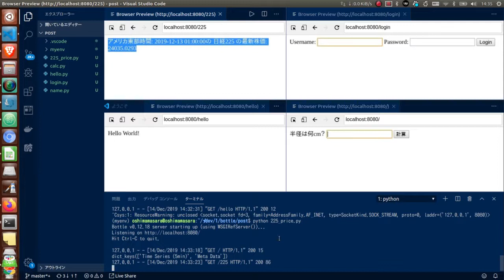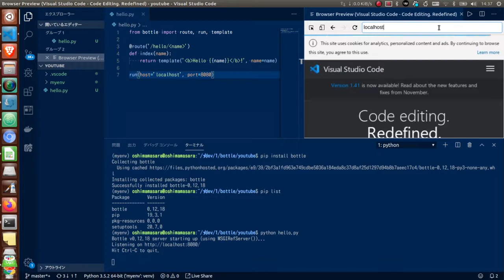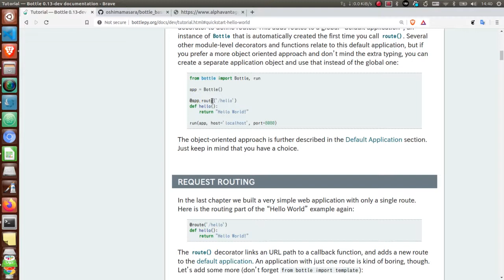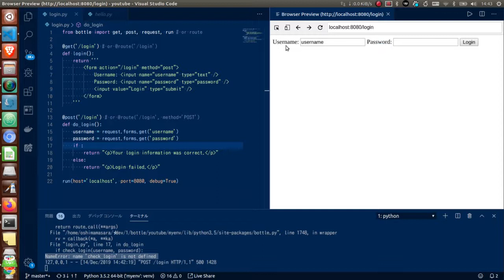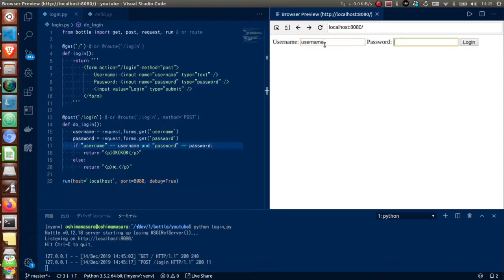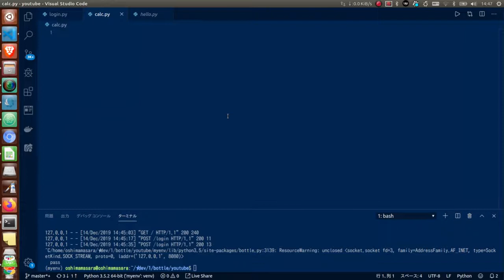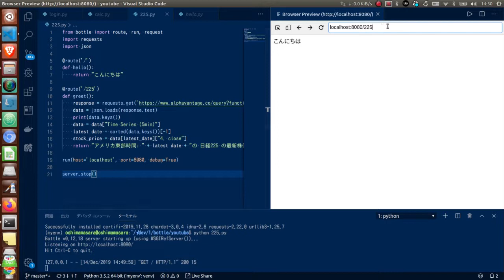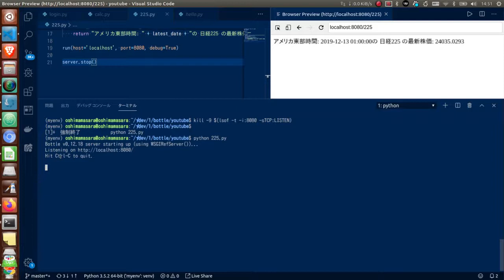(Python)How to use Bottle(Bottleの使い方)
Webフレームワーク Bottle の基本的な使い方
公式ドキュメントで紹介されているプログラム

・Hello World
・Login
・Calcurate
・API（Get Stock Price）